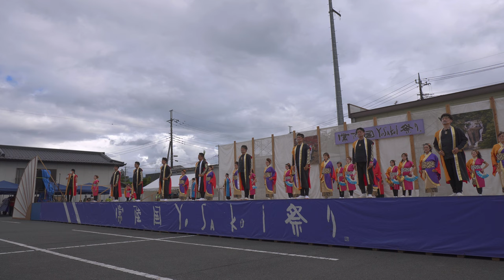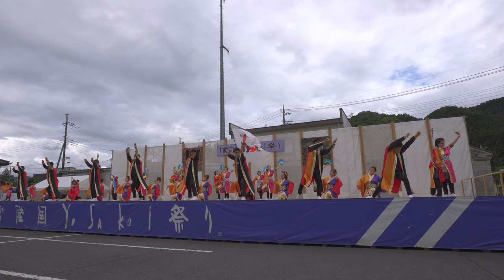朝霞鳴子一族め組【α664K】／二日目メイン会場PM／第19回常陸国YOSAKOI祭り2022